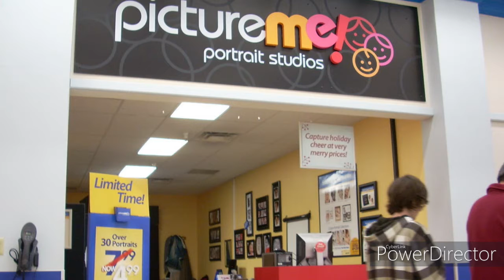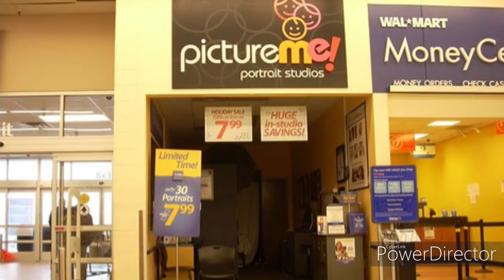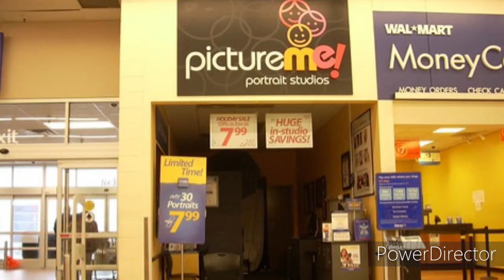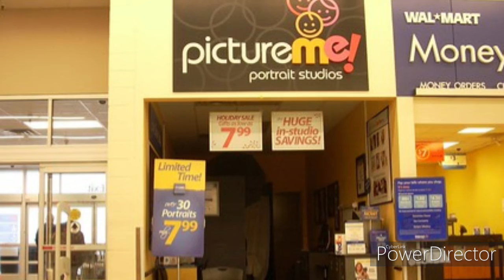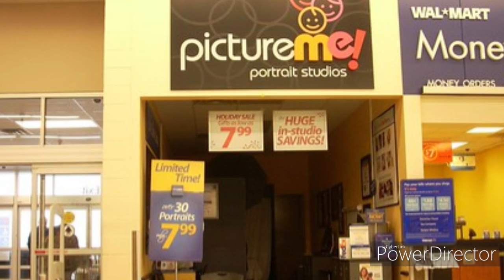Pinnaclue - PictureMe! (Instrumental)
:) Note: Fake song, no need for copyrights. :)